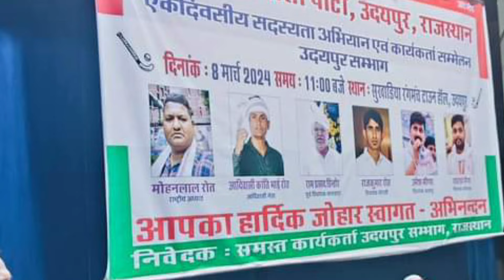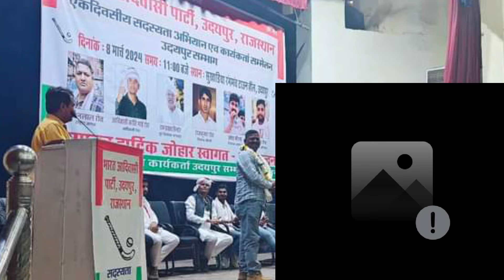भारत आदिवासी पार्टी बांसवाड़ा डूंगरपुर लोकसभा सीट से चौरासी विधायक राजकुमार रोत लड़ेंगे चुनाव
भारत आदिवासी पार्टी से लोकसभा चुनाव लड़ेंगे राजकुमार रोत | पार्टी के राष्ट्रीय अध्यक्ष ने किया
भारत आदिवासी पार्टी इंडिया से गठबंधन की चर्चा तेज | आदिवासी नेता कांतिलाल रोत ने लोकसभा
भारत आदिवासी पार्टी का उदयपुर में सम्मेलन एनडीए के साथ गठबंधन हो सकता है टाइगर अभी तक जिंदा हैं
भारत आदिवासी पार्टी BAP एक दिवसीय सम्मेलन उदयपुर पार्टी ने लिया एवं निर्णय लोकसभा उम्मीदवार होंगे
BAP भारत आदिवासी पार्टी राजस्थान में 5 लोकसभा सीटों पर गुजरात व मध्य प्रदेश राज्यों में चुनाव लड़ेगी
लोकसभा बीजेपी टिकट के बाद मालवीय BAP पर लगे आरोप भारत आदिवासी पार्टी के पास नहीं है
बांसवाड़ा डूंगरपुर लोक सभा सीट से बीजेपी उम्मीदवार महेंद्रजीत सिंह मालवीय को टिकट दिया क्या बोले
धरियावद विधायक थावरचंद डामोर
थावरचंद डामोर विधायक धरियावद
थावरचंद डामोर धरियावद
थावरचंद डामोर
धरियावद विधानसभा
थावरचंद डामोर कितने मतों से जीत हाशिल की है
धरियावद विधानसभा सीट
थावरचंद गहलोत
राजस्थान न्यूज़
राजस्थान न्यूज़ लाइव
प्रतापगढ़ न्यूज़
राजस्थान न्यूज
जी राजस्थान न्यूज
राजस्थान न्यूज़
धारियावाड़ विधानसभा क्षेत्र
विधानसभा चुनाव 2023
विधानसभा
उदयपुर विधानसभा
राजस्थान वायरल वीडियो
राजस्थान उपचुनाव
मणिपुर महिला अत्याचार
उपेक्षा से त्रस्त आदिवासी समाज लड़ेगा विधानसभा चुनाव
राजस्थान चुनाव,राजस्थान चुनाव 2023
चुनाव प्रचार
राजकुमार रौत
आम चुनाव 2019
राहुल गांधी मानगढ़ धाम बांसवाडा
राजस्थान में आदिवासी इलाके
सर्व आदिवासी समाज का बड़ा फैसला
राज्य समाचार
राजस्थान समाचार
राजस्थान असेंबली
मेवाड़
राजस्थान विधानसभा
कांग्रेस राजस्थान
राजस्थान कांग्रेस
अशोक गहलोत
हिंदी समाचार
मुख्य समाचार
BAP भारत आदिवासी पार्टी ने लोकसभा चुनाव लड़ने के लिए 84 विधायक राजकुमार रोत क्या उतरेंगे मैदान में
BAP भारत आदिवासी पार्टी 12 से अधिक सीटों पर लड़ेंगी लोकसभा चुनाव | ये उम्मीदवार लड़ेंगे
BAP विधायक राजकुमार रोत,थावरचंद डामोर,उमेश मीणा विधानसभा पहुंचे तो हाहाकार मचा तीनों विधायक नए अंदाज#bap
2023 का दांव आदिवासी फैक्टर पर चुनाव
भारतीय ट्राइबल पार्टी
क्या bjp खेलेगी आदिवासी कार्ड
भरूच लोकसभा सीट
आदिवासी
आदिवासी मांगे cm
आदिवासी समाज उतारेगा अपना प्रत्याशी?
राजस्थान विधानसभा चुनाव 2023
गोंडवाना गणतंत्र पार्टी ने कहा
 jogi को सीट नहीं
गोंडवाना गणतंत्र पार्टी का अध्यक्ष कौन ?
आम चुनाव 2019
उदयपुर
उदयपुर में डेढ़ करोड़ की हवाला रकम
उदयपुर ग्रामीण
उदयपुर के मावली से बड़ी खबर
उदयपुर में हवाला के पैसे के साथ 2 गिरफ्तार
जयपुर
जयपुर न्यूज
धरियावद विधानसभा सीट
विधानसभा
मध्यप्रदेश विधानसभा चुनाव
विधानसभा चुनाव
धरियावद विधानसभा
टोंक,आज की ताज़ा ख़बर
विधानसभा चुनाव 2023
बांसवाड़ा विधानसभा चुनाव
डूंगरपुर से बांसवाड़ा का सियासी सफर
धरियावद विधानसभा सीट
विधानसभा
धरियावद विधानसभा
विधानसभा चुनाव 2023
धारियावाड़ विधानसभा क्षेत्र
कांग्रेस के उम्मीदवारों की पहली लिस्ट
छत्तीसगढ़ की कांग्रेस की लिस्ट
पत्रिका टीवी की ग्राउंड रिपोर्ट
कांग्रेस ने की लिस्ट जारी
कांग्रेस विधायक आरिफ मसूद मध्य प्रदेश में कांग्रेस की लिस्ट जारी
विधायक देवेंद्र कटारा
dungarpur की ताज़ा ख़बर
कांग्रेस नेता विनय सक्सेना
रामपुर
मैनपुरी
लोकसभा चुनाव
manjul khattar roast
rajkumar roat
mla rajkumar roat
rajkumar roat mla
rajkumar roat btp
rajkumar
rajkumar rawat
rajkumar roat speech
rajkumar roat notice
btp mla rajkumar roat
rajkumar roat wedding
rajkumar roat new party
aadiwasi rajkumar roat
rajkumar roat ki shaadi
rajkumar roat marriagemlas of btp rajkumar roat rajkumar rot
 mla rajkumar
chorasi mla rajkumar roat
rajkumar roat covid norms
rajkumar roat ashok gehlot
rajkumar raut
bap party
party favor
party,bharat adivasi party
party favor bap u
bap u party favor
btp party
tribal party
bhartiya tribal party
balochistan awami party opposition
balochistan awaami party
bhartiya adivasi party
balochistan people's party
party favor - bap u,btp party rajasthan,balochistan awami party majority,mad decent boat party
mad decent block party
latest news on balochistan awami party,bap bharat adivasi party
b.a.p party baby in paris
adivasi party
bharat adivasi party